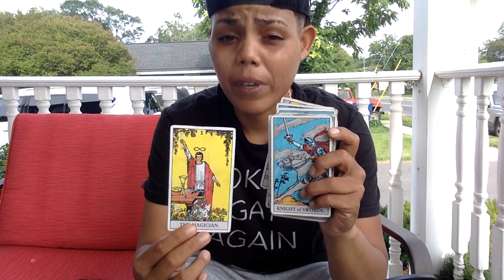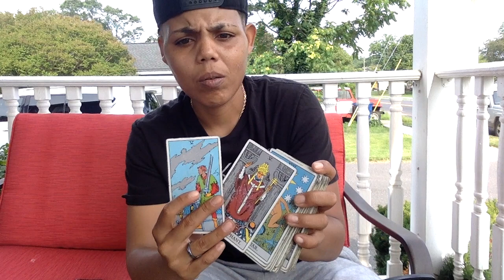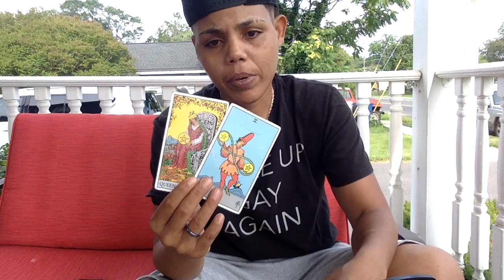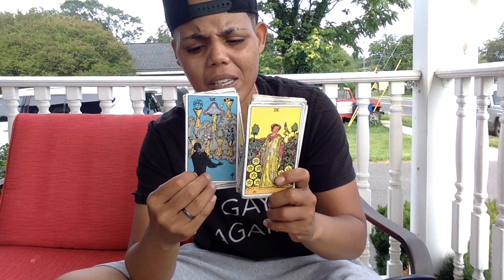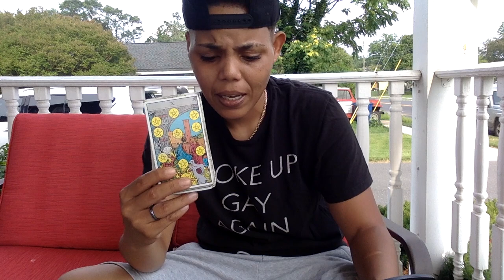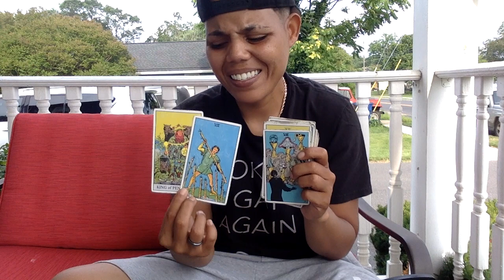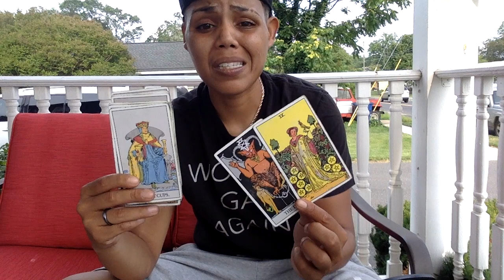What do I need to know?! Manifestation has arrived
To book a reading please visit GoldenLightWork.com